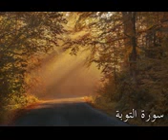سورة التوبة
سورة التوبة من القران الكريم سبحان الله على نعمة القرآن